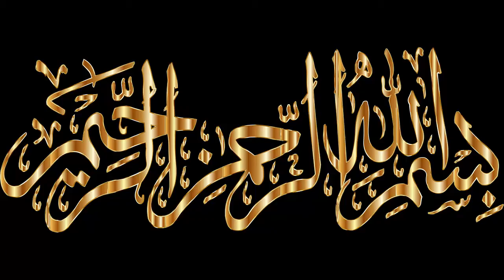Guftagu karne ka Tarika | How To Communicate | How To Talk | Aashir tv | Latest video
This Is Latest Video Guftagu karne ka Tarika | How To Communicate | How To Talk | Aashir tv | Latest video |  In This Video   I Will Describe about communication skills .importance of politeness angry effect our relation ship . what is art of friend making. very interesting video you must watch and feedback accordingly
Dear Viewer In this Channel I would Share The Videos On Following Topics Also
1.   Islamic Story
2.   Urdu Story
3. Hazrat Baba Farid ganj shakar karamat
4.  Ahadees Mubarak
5. zindagi guzarne ke usool
6. Other.